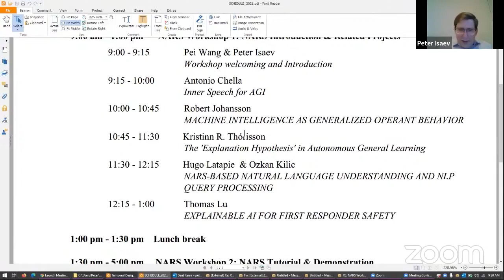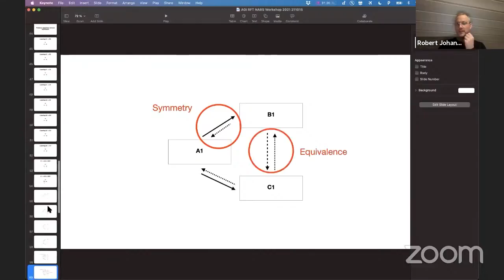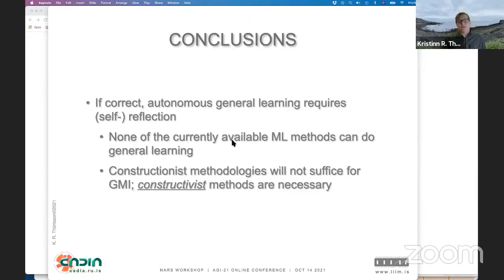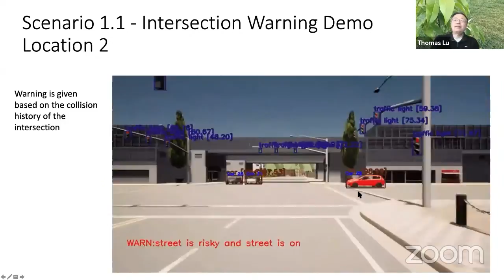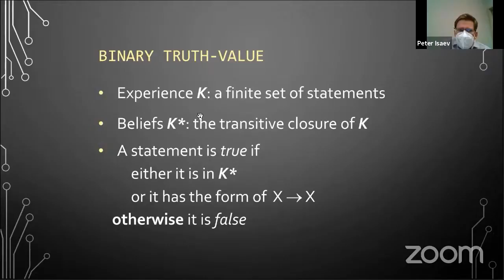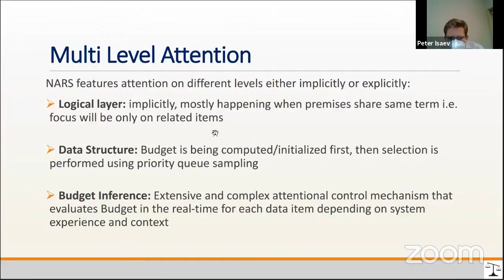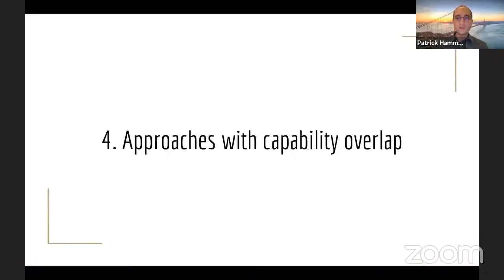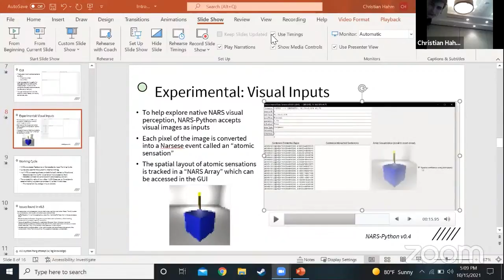AGI-21 Conference Day 1 - Room 2 - NARS Tutorial and Workshop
This is a repost of Day 1 - Room 2.

00:00 Welcome and Intro
42:33 Inner Speech for AGI, Antonio Chella
46:34 Machine Intelligence as Generalized Operant Behavior, Robert Johansson
01:22:57 Robert Johansson - Machine Intelligence as Generalized Operant Behavior,
01:30:51 The 'Explanation Hypothesis' in Autonomous General Learning, Kristinn R. Thórisson
02:12:15 Kristinn R. Thórisson - The 'Explanation Hypothesis' in Autonomous General Learning
02:37:07 NARS-based Natural Language Understanding and NLP Query Processing, Hugo Latapie & Ozkan Kilic
03:01:32 Thomas Lu - Explainable AI for First Responder Safety
03:36:06 BREAK
04:19:16 NARS Tutorial, Peter Isaev
05:05:07 OpenNARS: Overview and New Features, Peter Isaev
05:50:35 Peter Isaev - OpenNARS: Overview and New Features
06:11:33 OpenNARS for Applications: Overview and Evaluation, Patrick Hammer
07:11:43 Patrick Hammer - OpenNARS for Applications: Overview and Evaluation
06:11:33 Hands-on and Demonstration, Peter Isaev & Patrick Hammer
07:21:45 Intro to NARS-Python, Christian Hahm
07:43:06 Christian Hahm - Intro to NARS-Python
07:54:53 General Discussion / Q&A